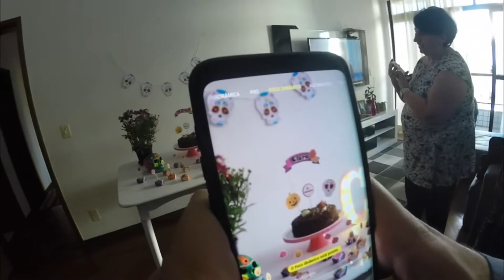Vlog: quinto mes da Clara!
A cada mês, as mudanças vão se tornando maiores. É incrível acompanhar o desenvolvimento de um bebê. Esse quinto mês foi cheio de interações e gargalhadas!